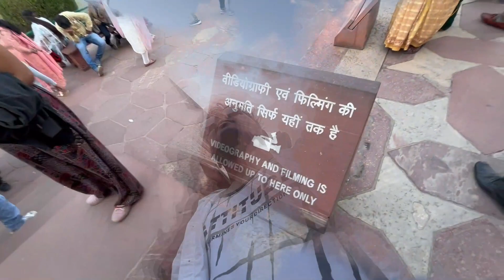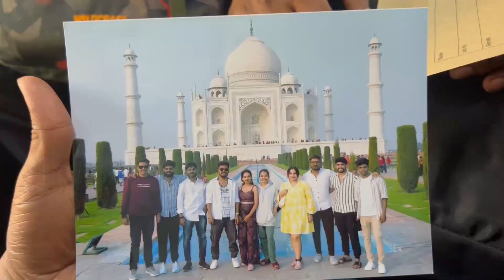Mathura to Agra Taj mahal